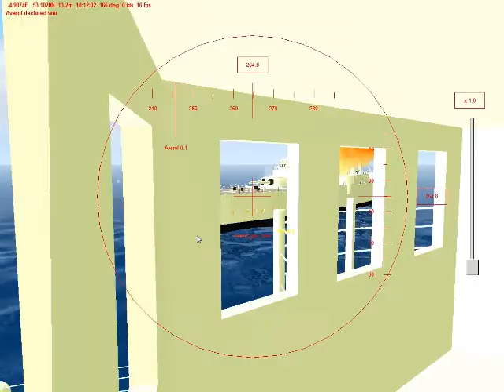vitual sailor sea warfare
i was up at 4 pm and disided test some thing it worked made another one then posted it to youtube :)